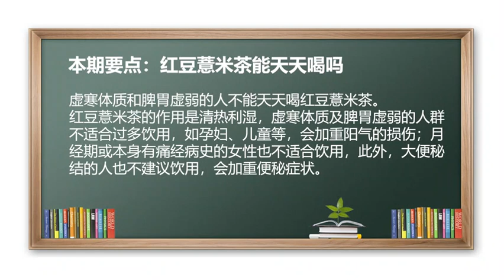红豆薏米 薏米茶 祛湿 养生 茶饮 红豆薏米茶能天天喝吗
虚寒体质和脾胃虚弱的人不能天天喝红豆薏米茶。
红豆薏米茶的作用是清热利湿，虚寒体质及脾胃虚弱的人群不适合过多饮用，如孕妇、儿童等，会加重阳气的损伤；月经期或本身有痛经病史的女性也不适合饮用，此外，大便秘结的人也不建议饮用，会加重便秘症状。